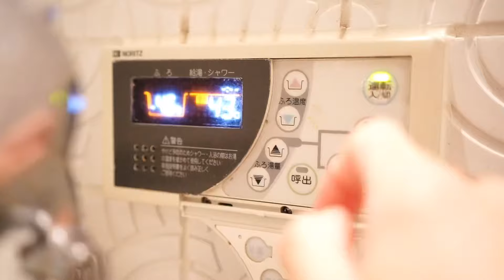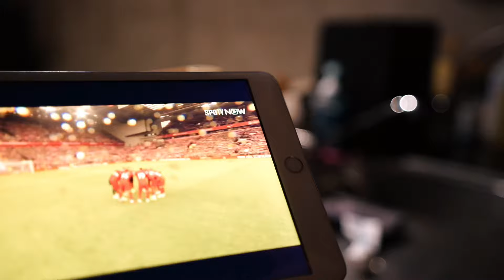【Night routine】36歳中目黒美容師の週末疲れて帰った日のナイトルーティン。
by Amazon セラミド化粧水 1000ml 大容量...

CeraVe Facial Moisturizing Lotion...

【歯科専売品 デンタルフロス】 オーラルケア フロアフロス 250ｍ

『UFO』改め茂野遊歩です🛸
東京暮らし35歳美容師の生活を切り取った日常VLOGです！

🔸普段から愛用しているアイテムをまとめた楽天ROOMも是非フォロー宜しくお願い致します♪

ファッション、ヘアケア、VLOGの動画をUPしていきます。

感想は是非コメント欄へ♪

普段は中目黒で美容師をしています！
【profile】
茂野遊歩　182㎝　新潟生まれ
東京/中目黒/美容師
YUHO SHIGENO